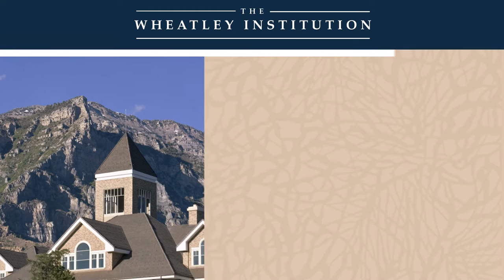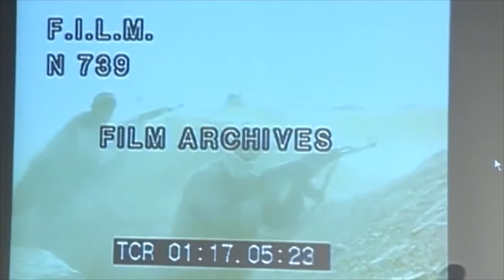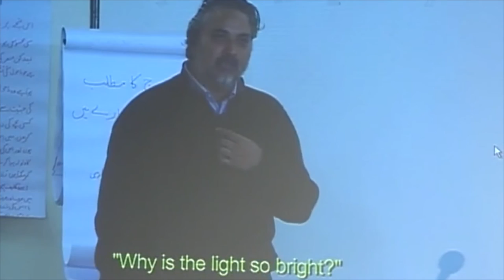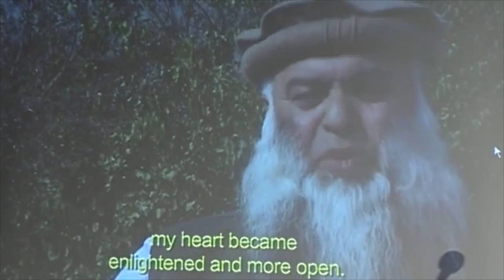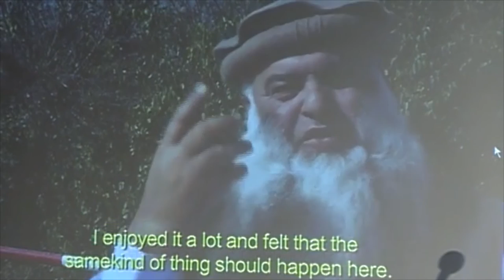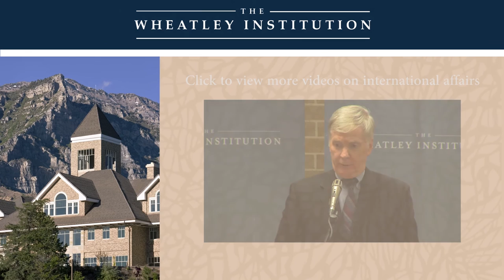Faith vs Fear: Defusing Religious Extremism - Douglas M. Johnston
One of the most effective ways of getting at the ideas behind the guns is through a new form of engagement called faith-based diplomacy.

Douglas M. Johnston, president and founder of the International Center for Religion & Diplomacy, discusses his work in the Middle East helping to create an understanding between insurgent leaders and the United States. This lecture was delivered on February 23, 2016.